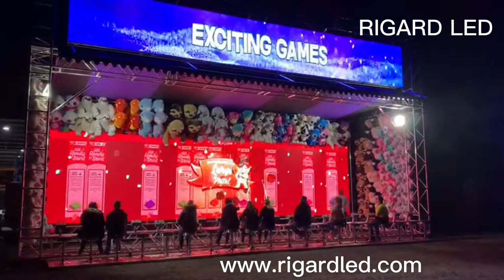P3.91 Outdoor & Indoor LED Display For Interactive Game & VR System in Australia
It is Outdoor LED Display For VR & Game System, Can Play game and VR through them own system.. Screen Size is 12*3meters at P3.91 Outdoor Solution.. Can use indoor as well.. More information,visit our web or Whatsapp:+